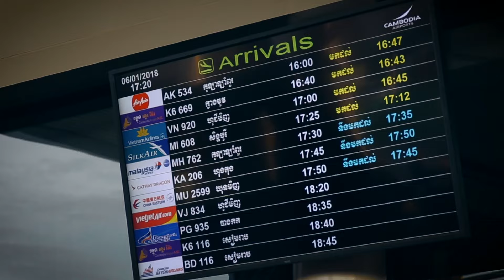ILRE Platinum Cambodia 2024 trip